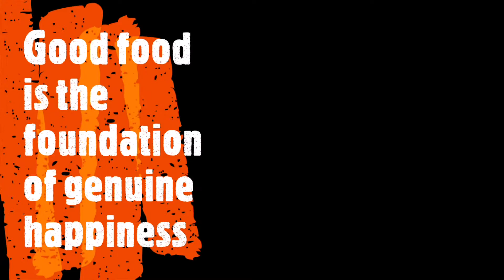Evening Snacks / Healthy Break fast / Ragi Special snacks TastyCook Finger Millet Recipes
Evening Snacks / Healthy Break fast / Ragi Special snacks / Finger Millet Recipes

Ingredients
Ragi Flour – 1 Cup
Jaggery Powder – 2 Table Spoon
Badam / Cashew Nut /Roasted Gram – required
Grated Coconut – 3 Table Spoon
Tuti Fruity – 1 Table Spoon
Salt – for taste
Hotwater - 3/4 Cup